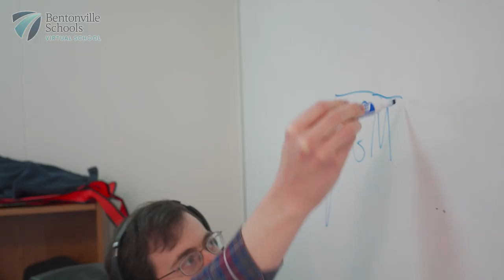Bentonville Virtual School now enrolling for fall!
Interested in learning more about Bentonville Virtual School?